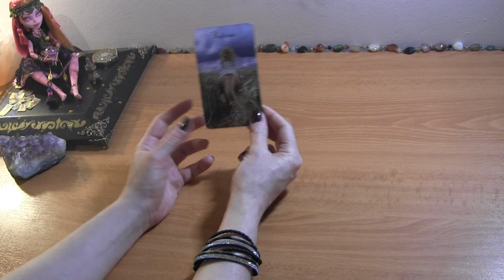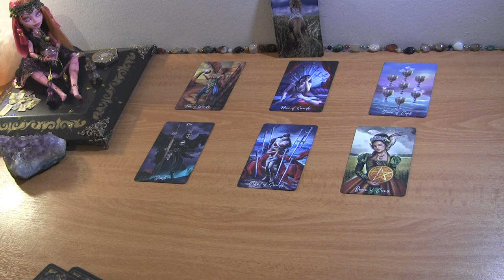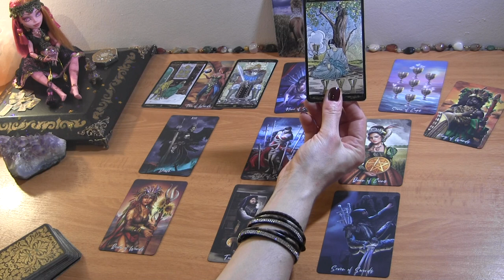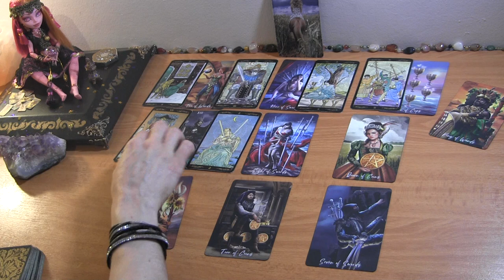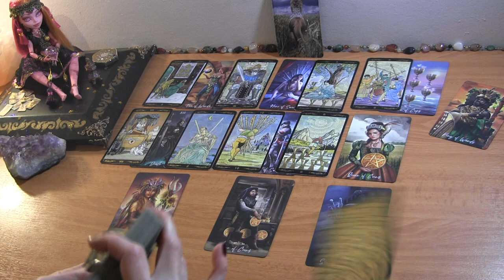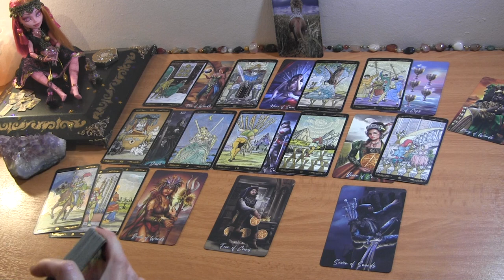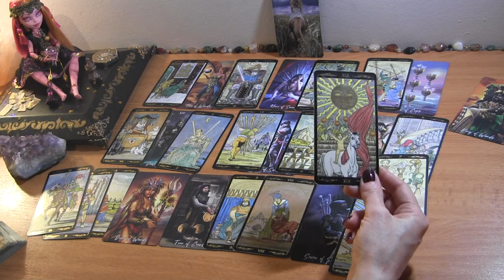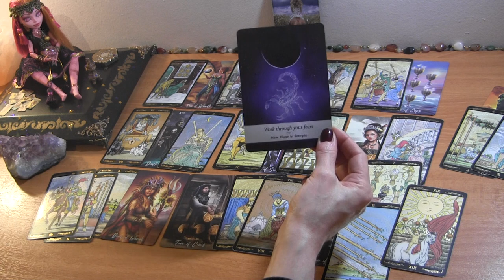VIRGO MID JUNE: An Impulsive Ending BUT It’s Not Over! ❤️ Love Reading Virgo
Virgo June Tarot Love Reading

PERSONAL TAROT READING OPTIONS:
1.  BASIC LOVE READING ~30min $50
2.  EXTENDED LOVE READING ~45min $65
3. MINI-READING ~20min $35

  1. Reading option
  2. Your and your partner's first names, DOBs  and current countries (if known)
  3. Brief description of situation (includind if there is a 3rd party element to look into)
  4. Photos optional